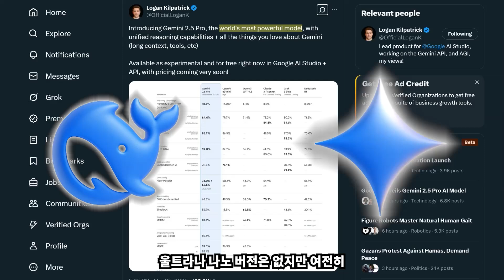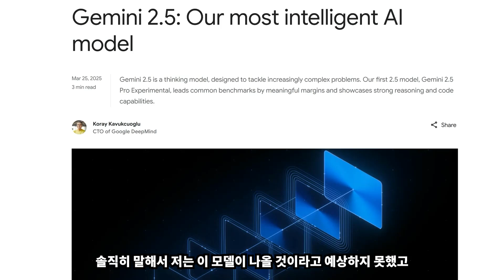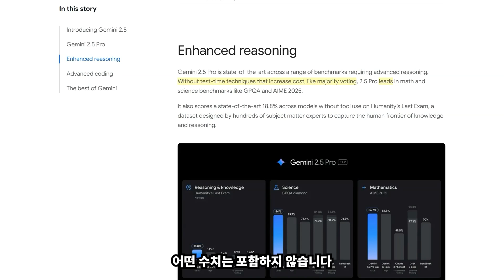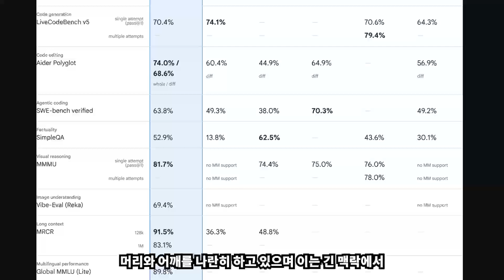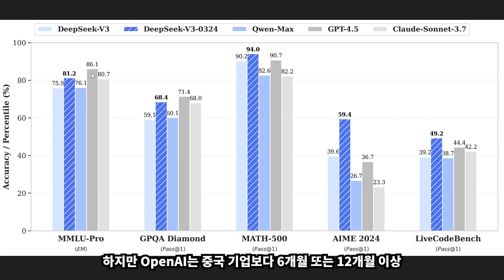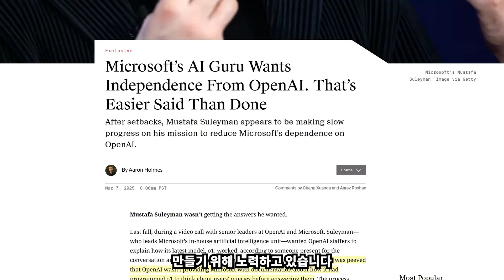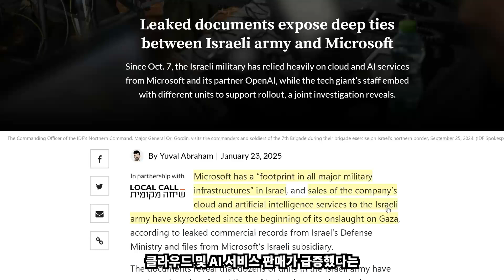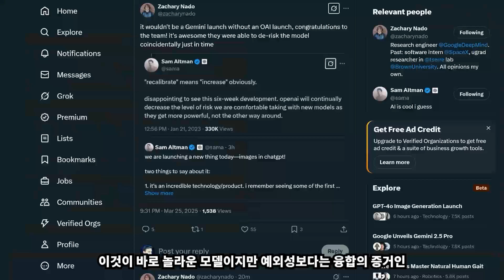[한글번역]제미니 2.5 vs GPT-4.5: AI 모델 전쟁의 진실 - 누가 진짜 최강인가?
✅ 핵심 요약
-  제미니 2.5 Pro, GPT-4o, DeepSeek V3 등 최신 AI 모델들의 성능 비교 분석
-  마이크로소프트 CEO가 주장한 "AI 모델의 상품화" 현상의 실체
-  벤치마크 테스트를 통해 드러난 AI 모델 성능의 수렴 현상과 그 의미

⏰ 타임스탬프
00:00 🤖 Gemini 2.5 Pro와 AI 모델의 발전 🌟
01:15 📊 Gemini 2.5 Pro의 성능 분석 📈
03:06 🧠 AI 모델의 발전과 한계 🚀
07:09 ⚙️ DeepSeek V3와 AI 모델의 경쟁 🏁
08:54 💰 AI 모델의 상품화와 Microsoft의 역할 💼
11:36 🤖 AI의 발전과 코드 작성의 미래 🌐
12:20 🛠️ AI 예측과 현실의 괴리 🤔
13:17 🌟 Gemini 모델과 OpenAI의 경쟁 🆚
13:41 🌙 마무리와 감사 인사 🙏

💡 이런 분들에게 추천!
-  AI 기술 발전과 경쟁 구도에 관심 있는 분
-  최신 AI 모델의 성능과 특징을 객관적으로 알고 싶은 분
-  기업들의 AI 전략과 미래 방향성을 이해하고 싶은 분

📌 주요 내용
✔️ 제미니 2.5 Pro는 지식 집약적 벤치마크에서 뛰어난 성능 보여줌
✔️ DeepSeek V3는 중국 기업임에도 OpenAI와 비슷한 성능 달성
✔️ 마이크로소프트 내부에서도 최신 AI 모델 개발 중이라는 증거
✔️ AI 모델들의 성능이 점차 수렴하는 현상과 그 의미 분석